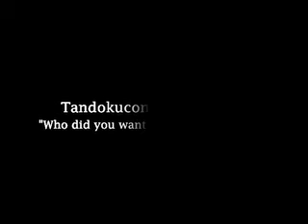Tandokucon Video's Part 1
Some stuff from the first Tandokucon in PA.   I was excited to see the VA's and I was so happy!  Again, I used my digital camera for this, not a video camera.